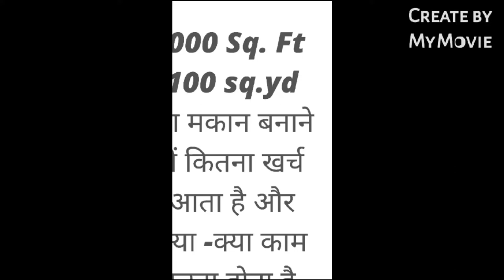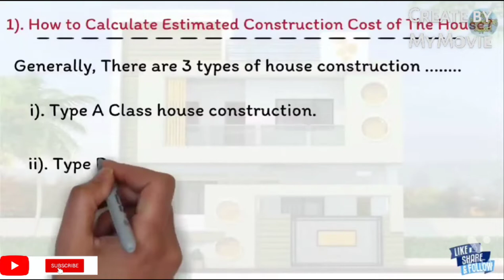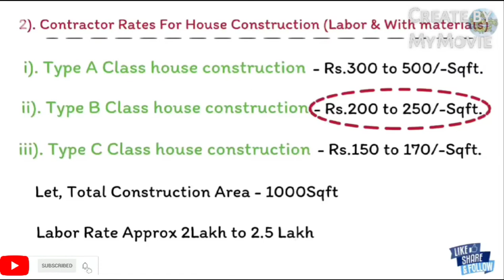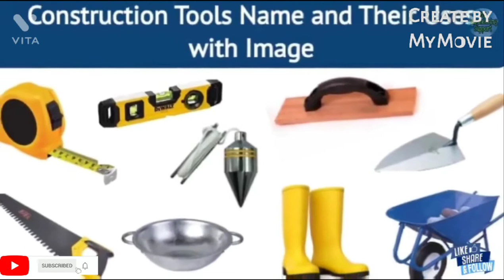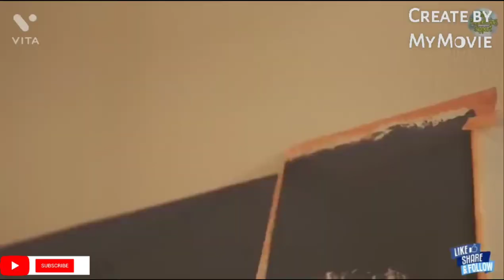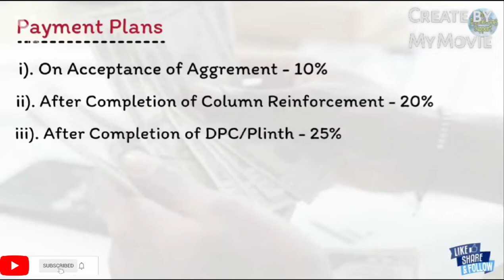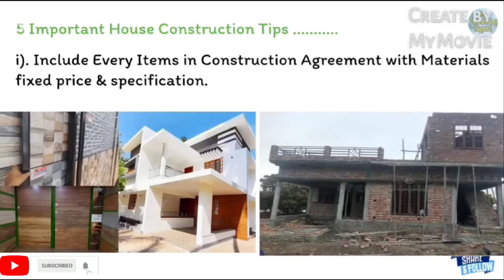construction cost of 1000 Sq.feet House.घर बनाने में बहुत कम ख़र्चा होगा। आइये देखते है।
BALJI PROPERTIES & BUILDER
SHAKTI NAGAR
NORTH DELHI -110007
Collaboration कराये floor दे कर ।